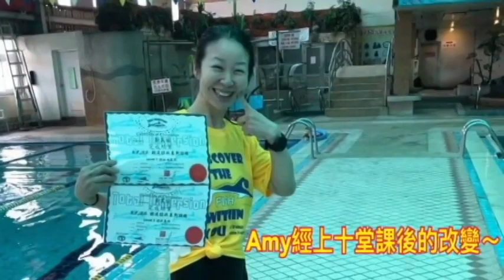勵志的故事-我一定要學會游泳!! 說嘴片 不喜勿入啊!!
Amy一開始找到的教練
網路名聲很大(名聲大不代表"好"哦!!)
20堂還是教不會她游泳

她沒有放棄 卻找到真正的好教練
在烟郎教練的指導下
10堂課就輕鬆的游到25公尺
並且還在持續的進步中!!
後續發展可期哦!!